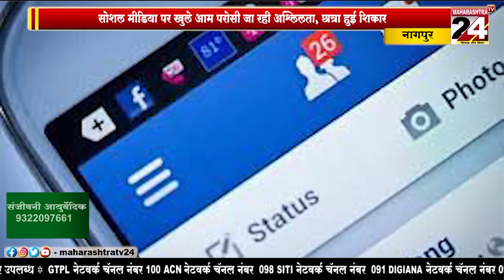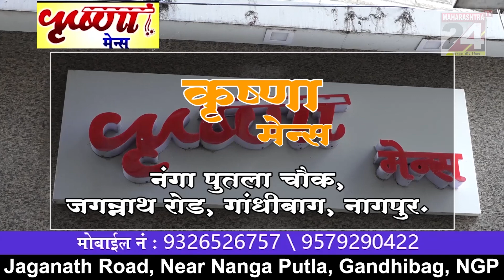नागपुर - सोशल मीडिया पर खुले आम परोसी जा रही अश्लिलता, छात्रा हुई शिकार || 11 MARCH 2023